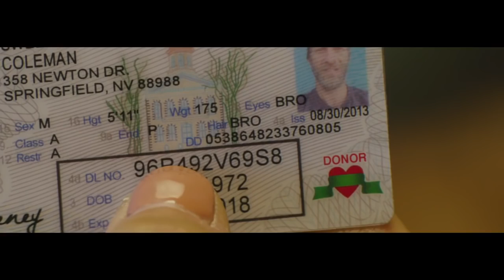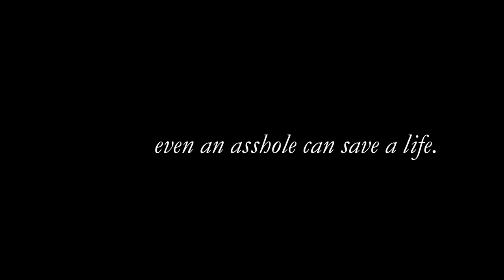Debbie Pollack- Donate Life America PSA- "The World's Biggest Asshole"